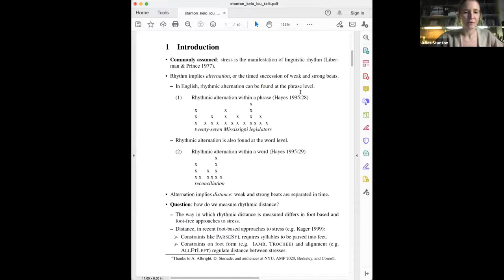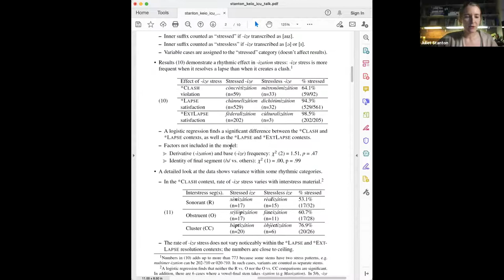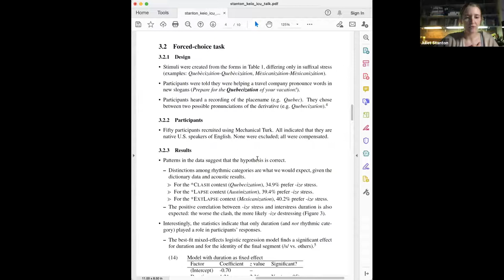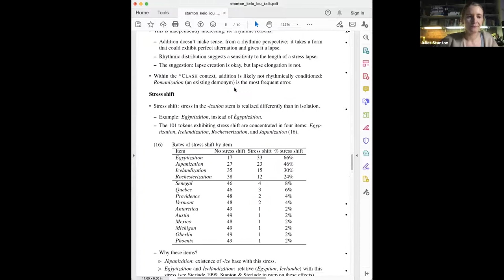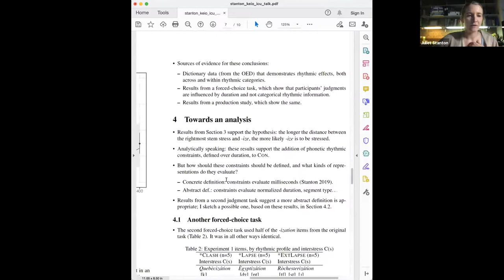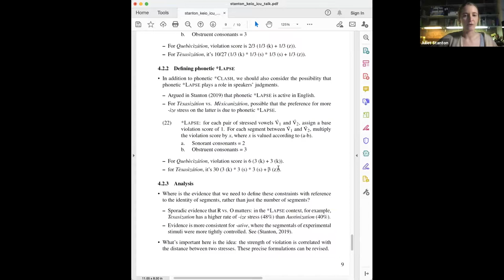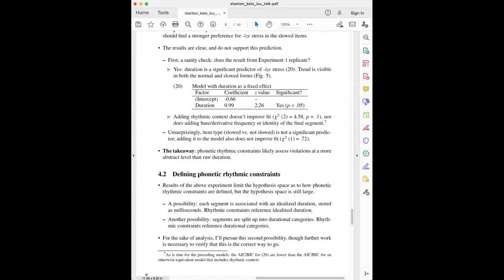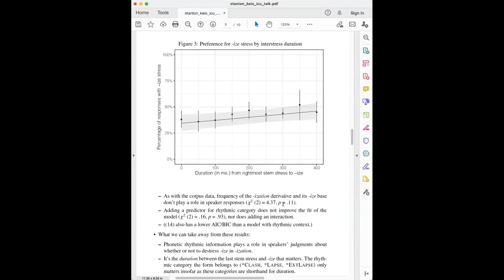[Keio x ICU-LINC0040] Juliet Stanton (New York University)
Keio x International Christian University Linguistics Colloquium

[Date & Time] 10 am - 12 pm Thursday, February 11, 2021 (JST)

[Speaker]
"Phonetic rhythm in -ization"

[Keio x ICU-LINC0041] Amanda Rysling (University of California, Santa Cruz)
"Toward an account of the phonetic origins of vowel harmony"

This event was supported by the Institute of Cultural and Linguistic Studies at Keio University, Phonetic Society of Japan, and the Linguistics Lab at International Christian University.

Hosted by Seunghun J. Lee (International Christian University & University of Venda) Shigeto Kawahara (Keio University)
Assistants: Yukki Baldoria Wu, M.M.